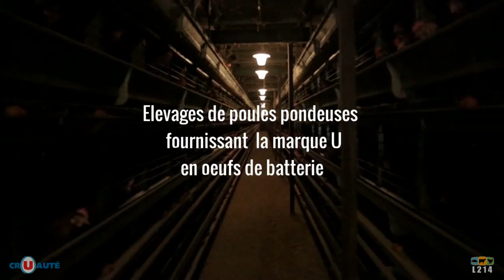CrUauté - Poules pondeuses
L214 révèle les conditions de production des oeufs de batterie vendus sous la marque U. + d'info